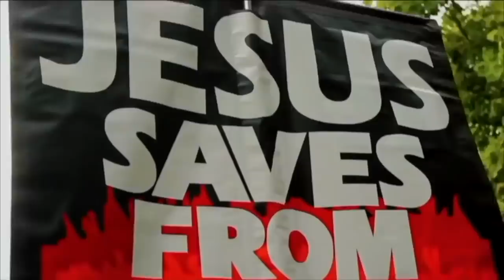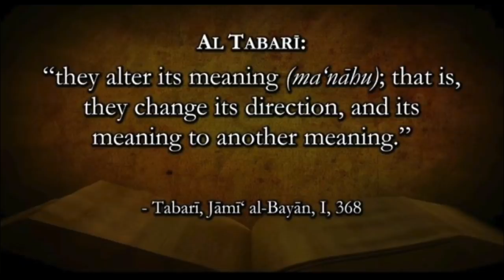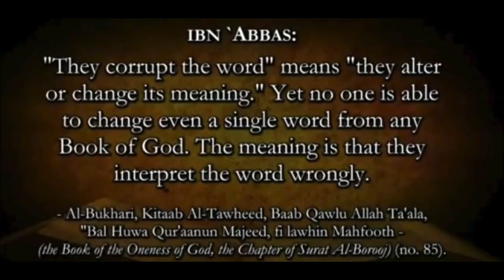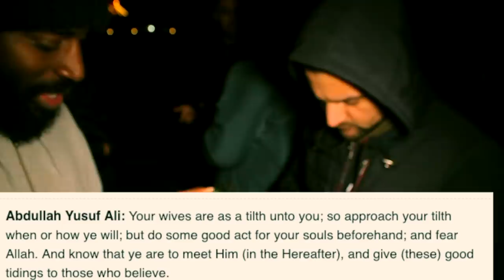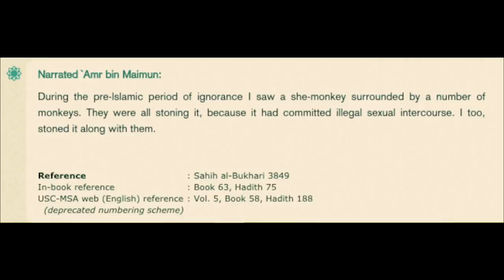Muslim learn new things about Islam_Paperboy | Speakers Corner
Shot & Edited: Soco Films
Post: Soco Studio
UK